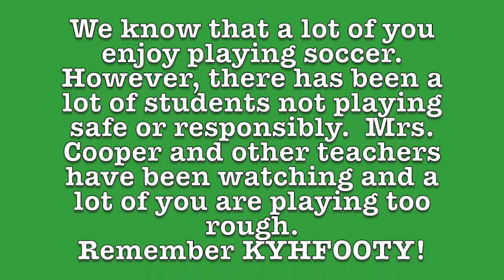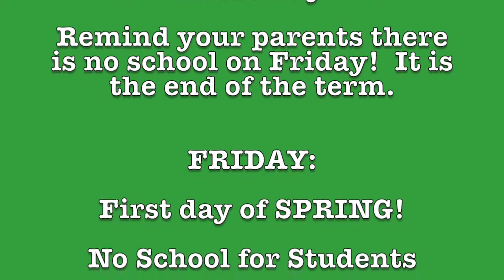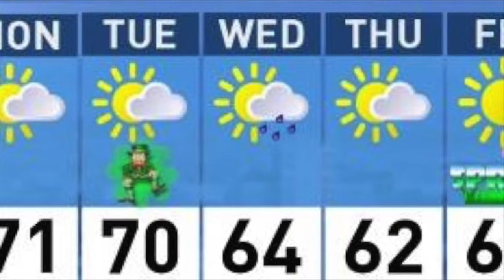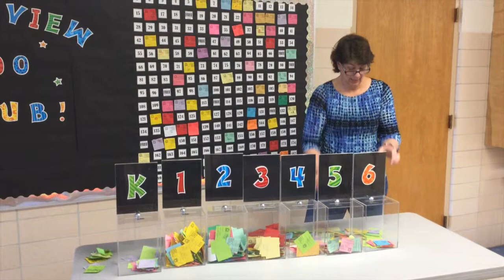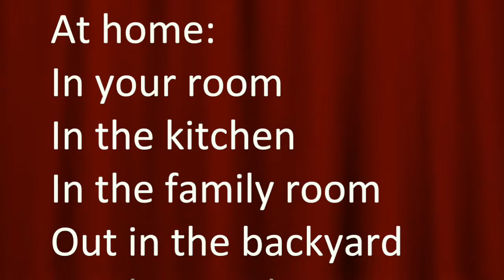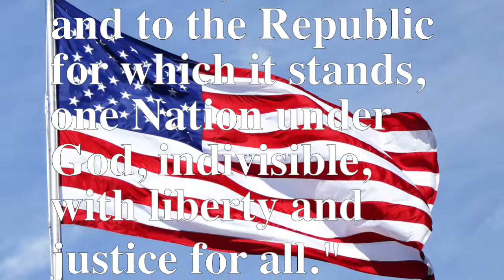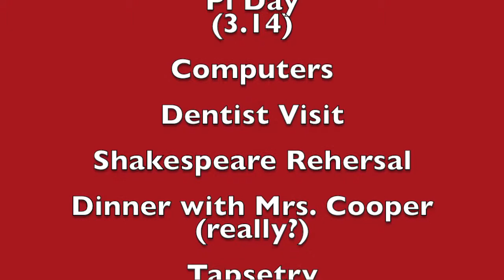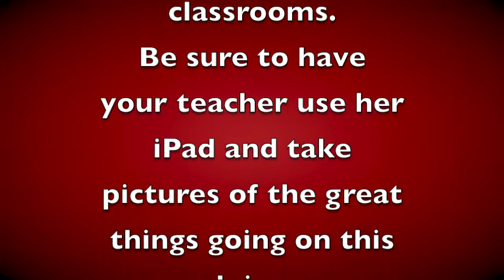CBS News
CBS News 3-16-15 Season 2 Episode 25